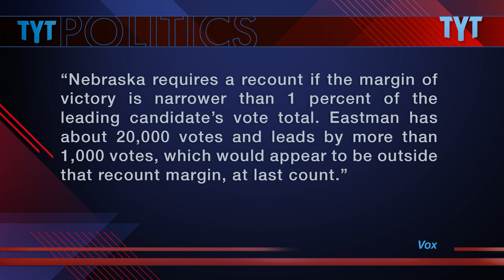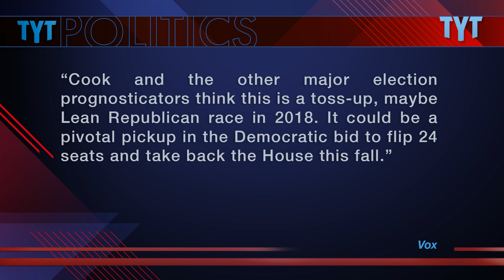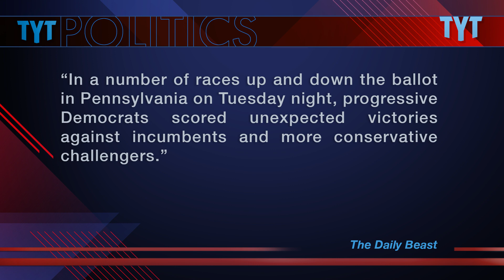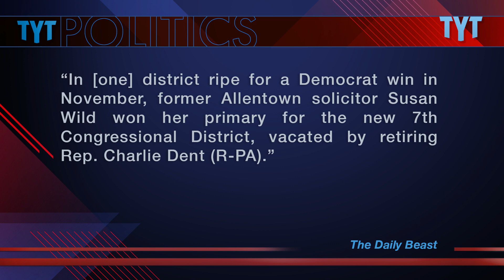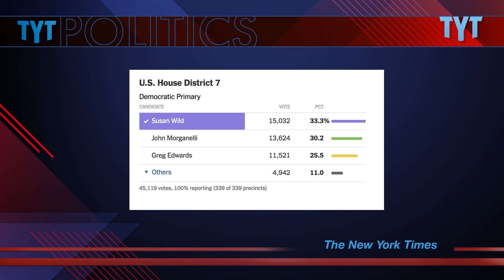Pennsylvania, Nebraska Elections See BIG Progressive Wins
TYT Politics’ Emma Vigeland discusses the progressive victories (and losses) in last night's primary elections in Pennsylvania and Nebraska.